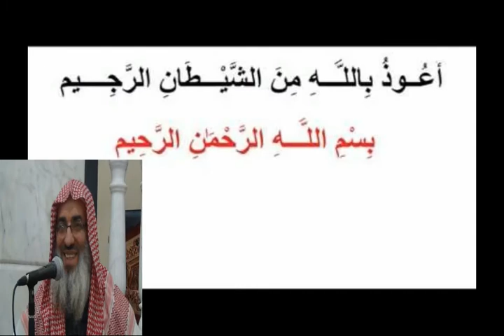وقفات تدبرية مع الاستعاذة الشيخ السيد الجندي